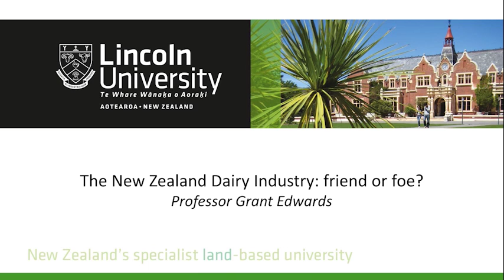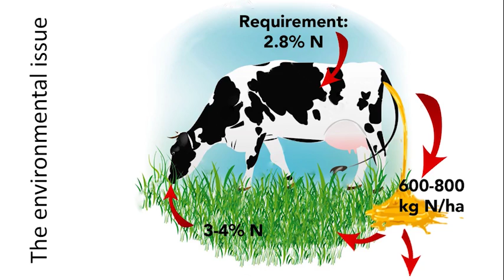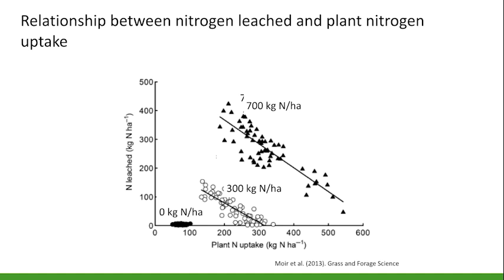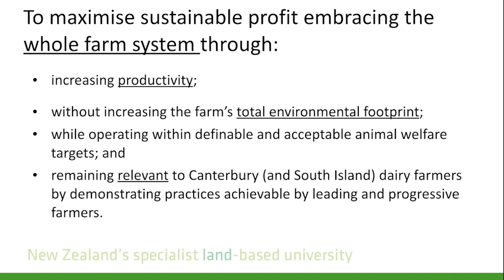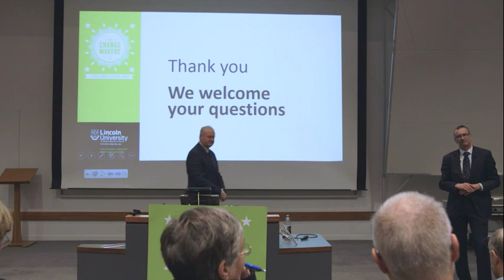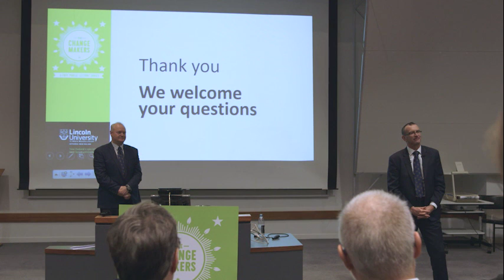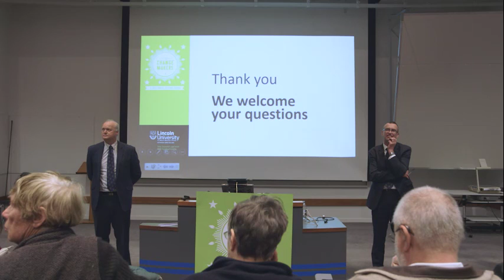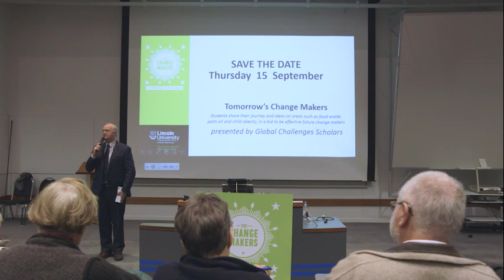New Zealand dairy: friend or foe?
From the Change Makers free public lecture series, hear from Professor Grant Edwards as he provides an in-depth analysis of dairy systems and their impact on the economy and environment. For more information about the Change Makers series,